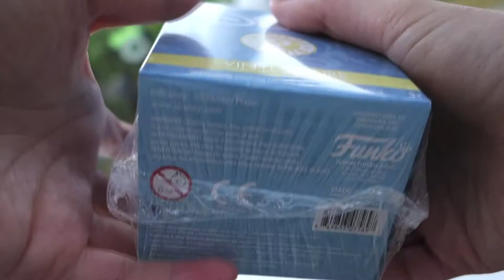FUNNY French Bulldog Halloween Costumes w/ Matching Kids Costumes! BLIND BAGS I Uh Oh Coco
We dressed up our french bulldog in 5 different Halloween costumes, and we have costumes to match!  The matching costumes are: dog cupcake & kid cupcake, Starbucks mermaid & dog latte/ iced coffee, Ariel Mermaid & dog pirate, dog & kid butterfly and butterfly catcher, dog and kids triceratops dinosaur costume!

Rubie's Cupcake Dog Costume:

Rubie's Dog Puppy Latte Costume:

Animal Planet Dog Butterfly Costume:

Animal Planet Triceratops Dog Costume:

Rubie's Dog Pirate Hat (not ours, but just as cute!):